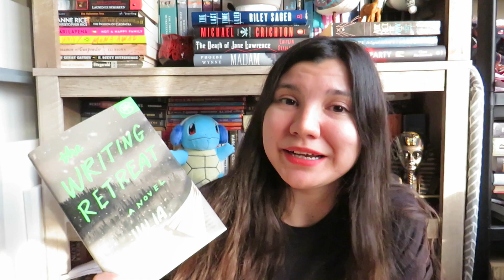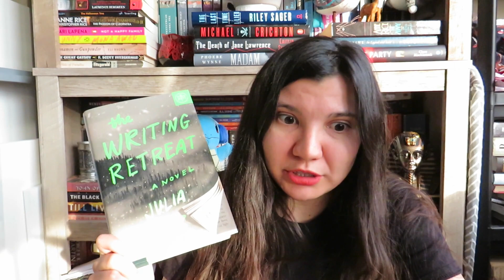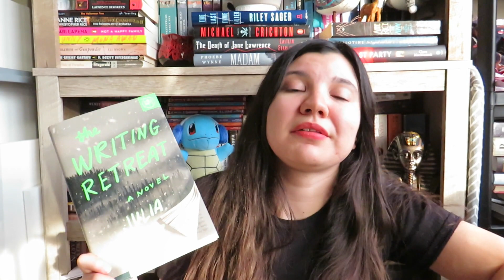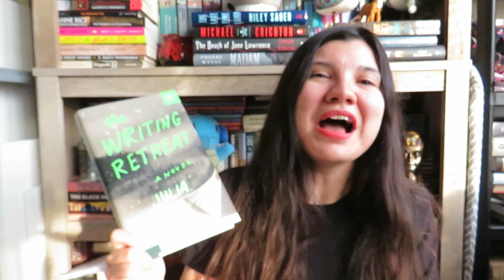The Writing Retreat by Julia Bartz -book review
I chose this as my Book of the Month for February. It's not what I expected...

Hi, I'm Jess and welcome to my booktube channel. I post almost every Wednesday on books I'm reading and writing.